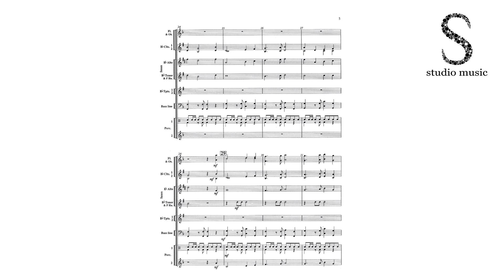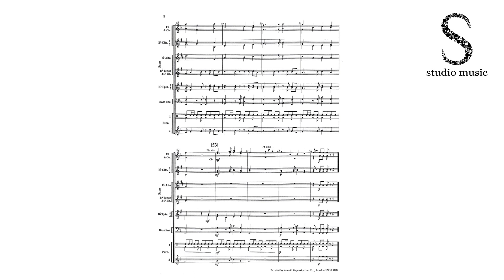Mumbo Jumbo by Philip Sparke for Concert Band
Mumbo Jumbo is a piece with a Latin American flavour though not specifically in any of the recognised dance styles. The first percussion part can be elaborated if additional players and instruments are available: bongos, tambourine and claves will help here. Dynamics play an important part in this piece and should be carefully graded.